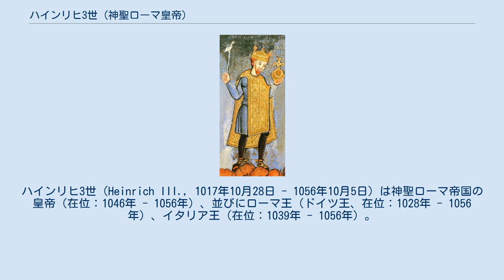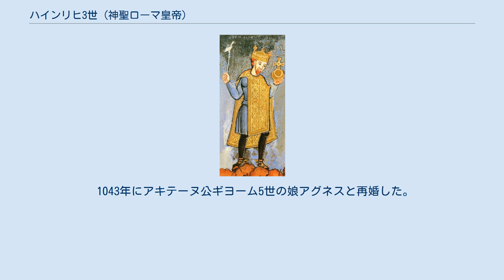ハインリヒ3世 (神聖ローマ皇帝)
ハインリヒ3世（Heinrich III., 1017年10月28日 - 1056年10月5日）は神聖ローマ帝国の皇帝（在位：1046年 - 1056年）、並びにローマ王（ドイツ王、在位：1028年 - 1056年）、イタリア王（在位：1039年 - 1056年）。
ザーリアー朝第2代皇帝で初代コンラート2世の子。
西方教会の皇帝としては最盛期を現出した。
統治は父帝が死去した1039年からで、皇帝戴冠までの7年間は「ローマ王」を名乗った。
以後、皇帝戴冠前のドイツ君主の称号として「ローマ王」が定着する。
黒王とも呼ばれる。
皇帝としてはハインリヒ「2世」であるが、皇帝でなかった東フランク王ハインリヒ1世から数えて「3世」とするのが一般的である。
 1017年にコンラート2世とコンラディン家のシュヴァーベン公ヘルマン2世の娘ギーゼラとの間に生まれた。
1024年に父コンラートが国王に選挙された。
コンラート2世は、息子のハインリヒに幼年期より英才教育を施した。
ハインリヒは、1026年にはバイエルン大公位、1038年にはブルグント王位およびシュヴァーベン大公位を与えられており、父とともにイタリア遠征にも参加するなど、王になる以前から若き指導者としての経験を積んでいた。
 既にハインリヒ3世が王に即位した時点で、当時の「神聖ローマ帝国」内に並び立つ勢力はいなかった。
先代までの王は、王位の承認を得るために各地を巡行する必要があった。
だが、ハインリヒにとっての各地の巡行は、王の威光を各地に示すものであった。
彼の指導者としての前途は洋々たるものであった。
 バイエルン大公・シュヴァーベン大公の地位は、王位就任後間もなく手放して貴族に授封するが、在地に勢力基盤を持たない貴族にその地位を与えることで、大公の地位そのものを官職化させた。
さらに、多くの所領を教会に寄進することで、地方勢力の経済的基盤を弱体化させた。
こうした一連の大公の地位を弱体化させようという試みはロートリンゲン大公との軍事衝突を招いたが、公領を分割し最終的に上ロートリンゲン公位をシャトノワ家に、下ロートリンゲン公位をアルデンヌ家に与えることで、これも解決させた。
一方、ザクセンはビルング家が大公位を世襲していたが、ザクセンに基盤を持たないハインリヒはこの地に深く介入ができず、在地貴族と対立した。
ポーランド王国・ボヘミア王国・ハンガリー王国といった東の隣国に対しては、それまで名はあれど実態の無かった（フランクの）「王」の権威を承認させている。
 この頃、ローマ教会は混乱の極みであった。
1045年には教皇ベネディクトゥス9世の乱れた私生活に端を発したローマでの暴動の結果、シルウェステル3世（対立教皇とする意見もある）が教皇座を簒奪した。
ベネディクトゥス9世は即座に地位を回復するも、その教皇座をグレゴリウス6世に売却した。
しかも売却後、シルウェステル3世が復権を目論むのみならず、売り払ったベネディクトゥス9世当人さえもが復権を目論む事態へと展開した。
つまりは見苦しい権力闘争が教会内部で続いていた。
民衆はこうした事態の解決を神意の地上における執行者としての王に期待した。
1046年より、ハインリヒ3世はイタリア遠征を敢行した。
 敬虔なキリスト教徒であったハインリヒ3世は、スートリ教会会議において、3人の教皇を罷免してこの混乱の収拾した。
そして、北方のハンブルク・ブレーメン大司教であるアーダルベルトを新たな教皇に擁立しようとする。
しかしアーダルベルトが北方布教を理由としてこれを拒んだため、バンベルク司教のスイトガーを擁立し、教皇クレメンス2世とした。
ハインリヒ3世はこのクレメンス2世から戴冠され、1046年に正式に皇帝となった。
なお、この時追放されたグレゴリウス6世に付き添った人物の1人が修道僧ヒルデブラント、後のグレゴリウス7世であった。
ハインリヒは翌1047年5月にイタリアから戻った。
 しかし、クレメンス2世も1047年10月に死去、後任のダマスス2世もわずか3週間で死去したため、ハインリヒ3世は自らの縁者であるトゥール司教ブルーノを教皇レオ9世とした。
レオ9世は前述のヒルデブラントをはじめとするスタッフを教皇庁に集め、シモニアおよび聖職者の妻帯の廃止などの教会改革に尽力した。
 1...